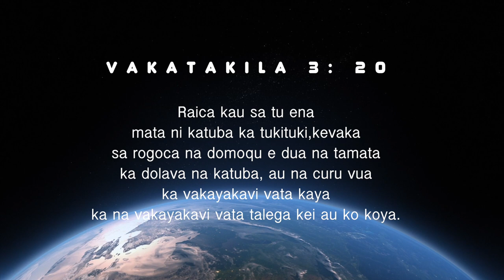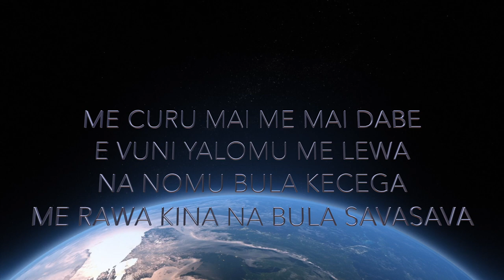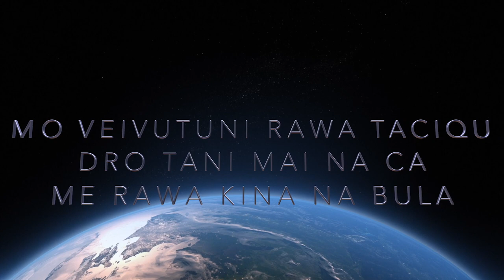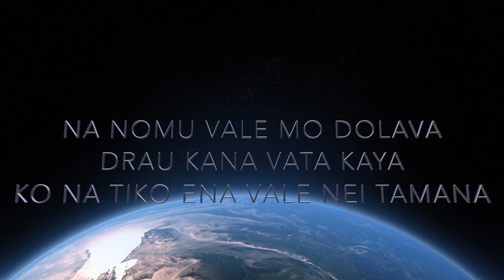Fijian Gospel - Mo bau rogoca - The Livai Sisters ft. Semisi Rasivo.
Veiwekani meda vakatudaliga kina "Domo" ni tukituki. E vaka "Domo" na Tukituki, ka sa kabibi kina vei keda meda vakatudaliga vakavinaka ki vua.
Na "Domo" qo e tukituki tiko kina na Noda bula. Bula ena vei siga; na bula vakavuvale, vaka veiwatini, vuli, cakacaka ka vaka uasivi ena Noda bula "Vakayalo". Me rawa ni curu mai ka mai vaka rarama taki keda ena veika e tawa kilai rawa ena vuravura vakayago.
Ni daru cavu I kalawa nikua, ka cakava na digidigi me dolavi vei Jisu na katuba ni nodaru bula, daru sa sureta talega kina Na Sala (The Way) Na Vuni Kadina (The Truth), kei Na Vuni Bula (The Life) me curumai ka mai vaka yaco ka kina nodaru Bula.
Nikua e se tukituki tikoga ko Jisu, gauna saraga qo e tukituki tiko ko koya. Daru vaka yalomalumalumu taki kedaru, veivutuni ka dolava na mata ni katuba ni nodaru bula ki vua.
O koya sa vakadaligana, me mani rogoca sara na ka sa tukuna na Yalo Tabu vei ira na veisoqosoqo lewe ni lotu.

VAKATAKILA 3:13